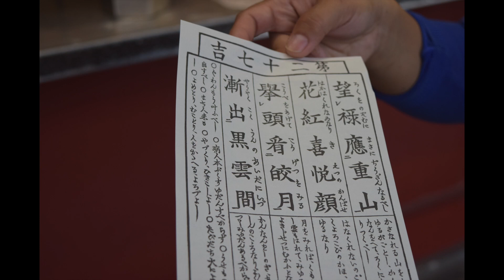【阿布吉愛旅行】兩津來淺草雷門必去的仲見世通-來東京一定要摸的大燈籠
【阿布吉愛旅行】兩津來淺草雷門必去的仲見世通-來東京一定要摸的大燈籠日本是許多人心目中的旅遊天堂，擁有豐富的文化、美食、購物和景點。自由行是一種讓旅客可以依自己的興趣和時間自由安排行程的旅行方式。如果你正在計畫一次日本自由行，那麼你來對地方了！

首先，你需要計劃好自己的行程。在日本有很多值得一遊的地方，包括東京、京都、大阪、北海道等。你可以根據自己的喜好和時間來選擇想去的城市和景點。別忘了事先查詢好交通路線和時間，這樣才能確保旅途順利。

在日本旅遊，美食絕對是不能錯過的一個部分。從拉麵、壽司、烤肉到甜點，日本的美食種類繁多，味道鮮美。別忘了到當地的超市、商店街和夜市逛逛，你會發現很多有趣的小吃和禮品。

除了美食，日本的文化和歷史也是很有吸引力的。你可以參觀古老的寺廟和神社，欣賞日本的傳統藝術，例如茶道、花道和歌舞伎等。如果你對現代文化感興趣，那麼可以去逛逛日本的動漫店、遊戲店和流行音樂商店。

最後，千萬不要忘記在日本好好享受當地的風景和氛圍。從繁華的城市到美麗的自然風光，日本都有很多值得一看的地方。你可以去遊覽日本的公園、湖泊和溫泉，或是到海邊享受陽光和海灘。

無論你是喜歡文化、美食、自然風光還是現代化城市的旅客，日本都可以滿足你的需求。在自由行的旅程中，別忘了保持開放心態，享受旅途中的每一刻。
❤️ ♥ 阿布吉夢想改造家--老屋翻修懶人包18集-屋頂防漏/燈安裝/乾濕分離♥ ☞ ❤️